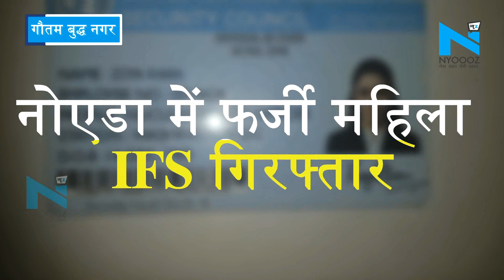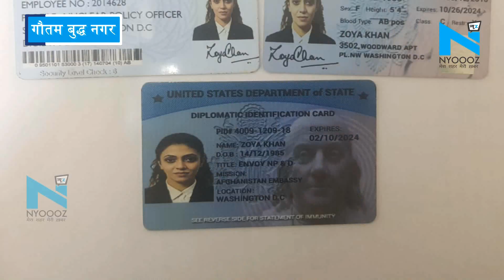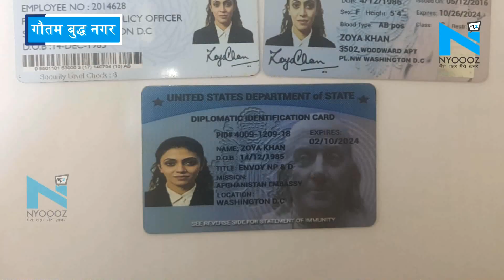Noida में फर्जी महिला IFS गिरफ्तार, खुद को बताती थी PM की सुरक्षा सचिव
नोएडा पुलिस ने एक फर्जी महिला आईएफएस अफसर को उसके पति के साथ गिरफ्तार किया है. बताया जा रहा है कि फर्जी आईएफएस अफसर पुलिस महकमे को धोखा देकर वीआईपी सुविधाएं ले रही थी..